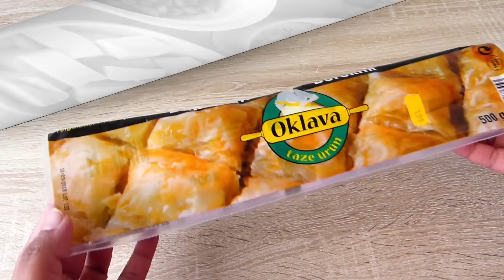বাকলাভা - ঈদ স্পেশাল ডেজার্ট | Baklava Recipe Bangla -- Middle Eastern Popular Dessert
বাকলাভা - ঈদ স্পেশাল ডেজার্ট | Middle Eastern Popular Dessert - Baklava Recipe

মধ্যেপ্রাচ্যের অনেক গুলো দেশে এ ডেজার্ট টা সমানভাবে জনপ্রিয়। আর সবাই দাবি করে এটা তাদের National Cuisine। তবে স্পেশালি এটা টার্কিশ ডেজার্ট হিসেবে বেশি পরিচিত।  এবারের ঈদে আপনাদের ডেজার্টের  টেবিল এ রাখতে পারেন এ মজাদার বাকলাভা।

আমার চ্যানেল এ রিসেন্টলি আপলোড হয়েছে, সাথে আগে আপলোড হয়েছে এমন সব মিষ্টির   রেসিপি লিংক এক সাথে নিচে দেওয়া হলো। আশাকরি আপনাদের উপকারে আসবে।

আমার চ্যানেল এ রিসেন্টলি আপলোড হয়েছে, সাথে গত রমজানে আপলোড হয়েছে এমন কিছু ইফতারির রেসিপি লিংক এক সাথে নিচে দেওয়া হলো। আশাকরি আপনাদের উপকারে আসবে।

I hope you will like this video. If you like this video then please press the like button. :)

and download mobile apps from google play